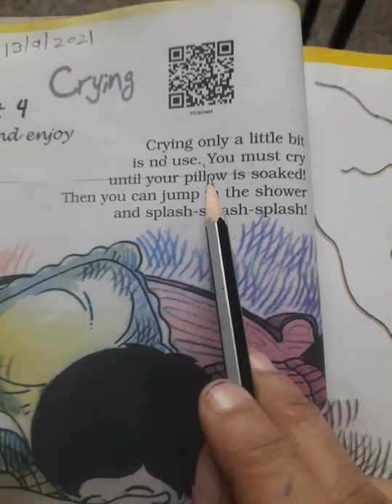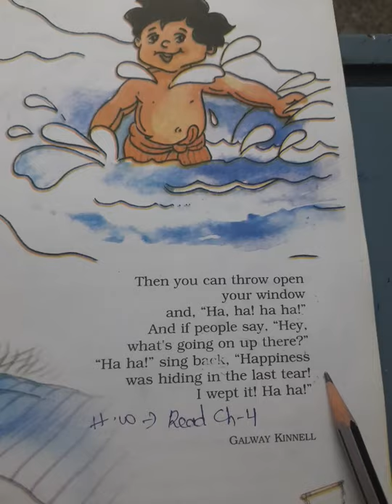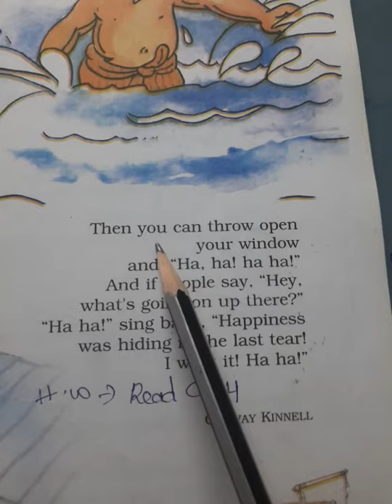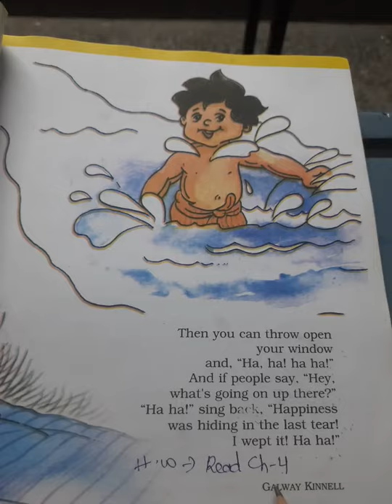std 5 english ch, 4